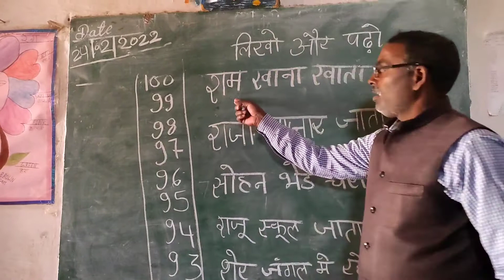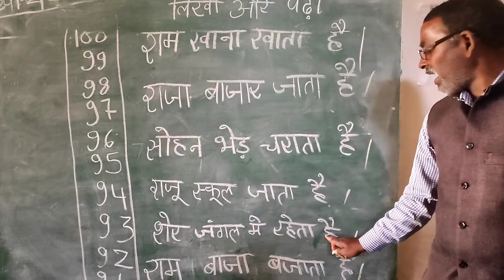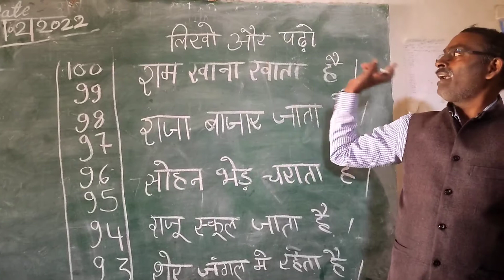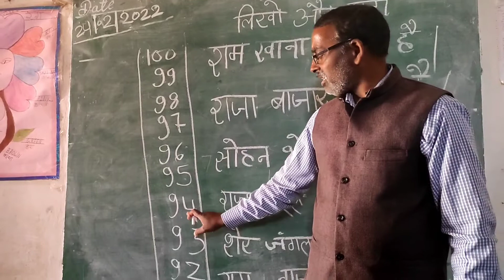छोटे और बड़े अक्षरों को पढ़ाने का सबसे अच्छा तरीका।